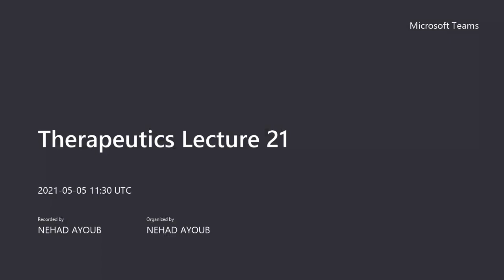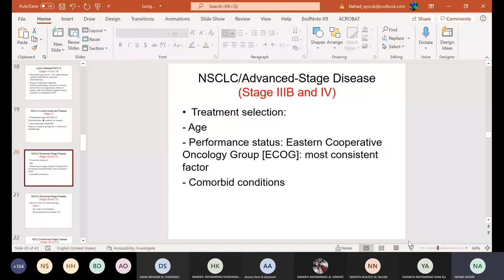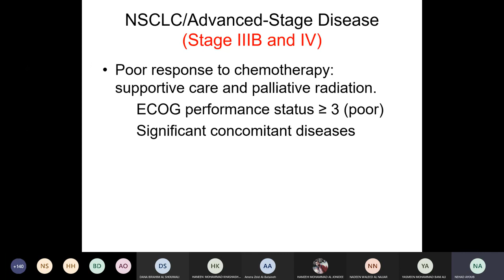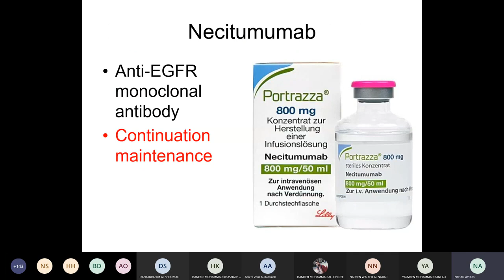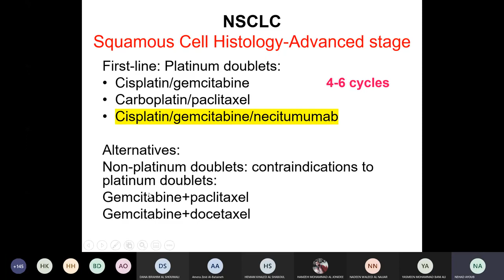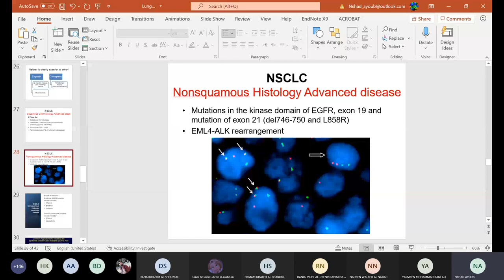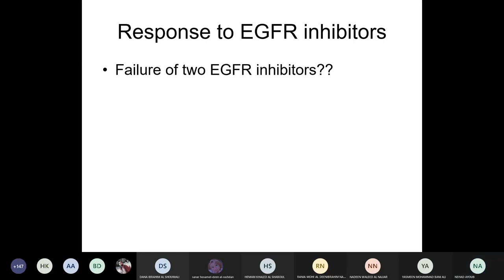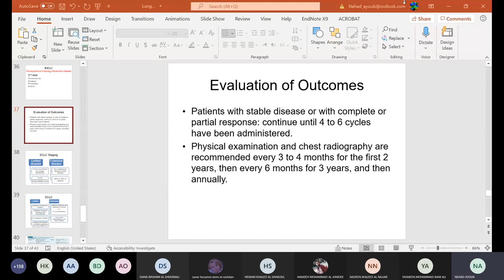Onco Lecture 21